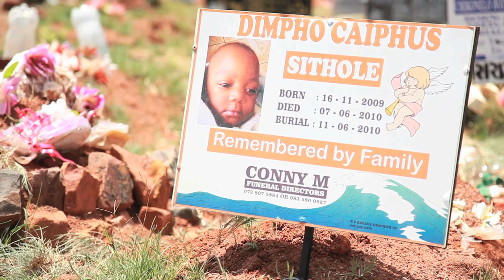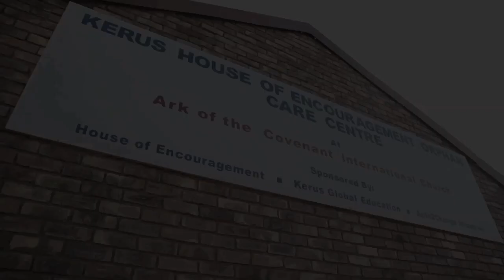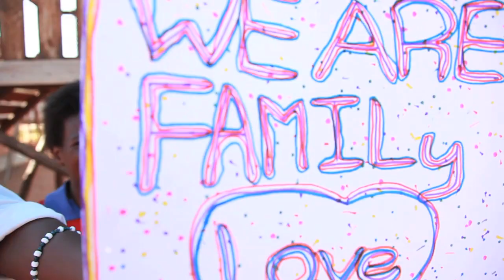Kerus Global Education Jennie Cerullo & Marcia Ball